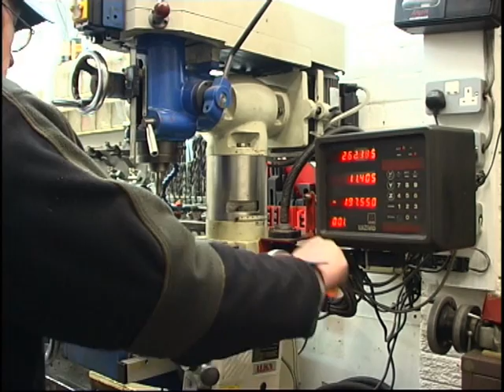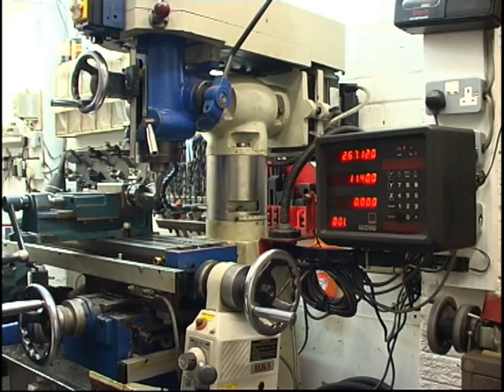Good Temper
Making & tempering a chuck key